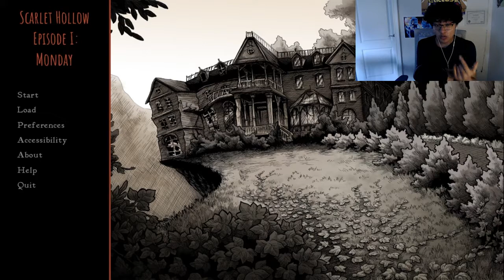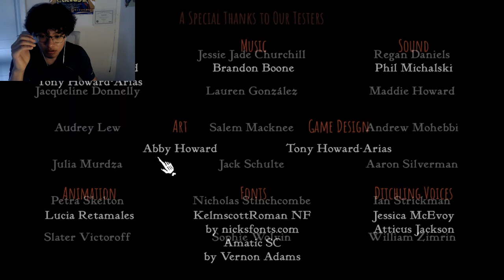Lets Play Scarlet Hollow! Ep2 ParagTheFrog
Never knew the game would end, thank god those things are sp00ku

streaming tn!